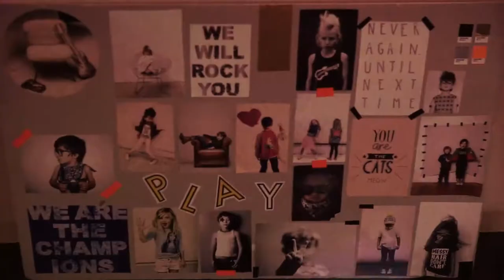Cotton On KIDS "We will Rock You" - Behind the Scenes photo shoot 2014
Cotton On KIDS is super excited to launch its limited edition 'Rock' collection in stores and online from July 28 2014.

The collection is in partnership with Bravado Music and will include a laid back, super-cool range of fashion essentials inspired by the signature style of some of the world's greatest artists, including David Bowie, Run DMC, The Beach Boys, Queen and The Rolling Stones.

The 'Rock' range caters for newborns up to size eight and includes girls and boys t-shirts, baby romper suits, bibs, snap-back caps and drink bottles, with all items combining fun rock motifs with Cotton On KIDS' signature easy-to-wear styles.

Enjoy this sneak-peak behind-the-scenes video from our We Will Rock You photo shoot!